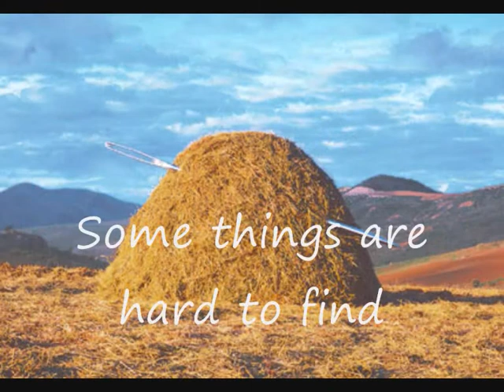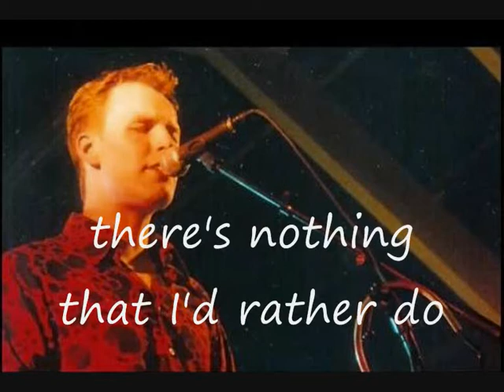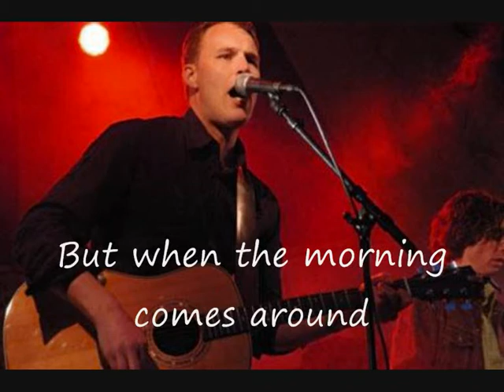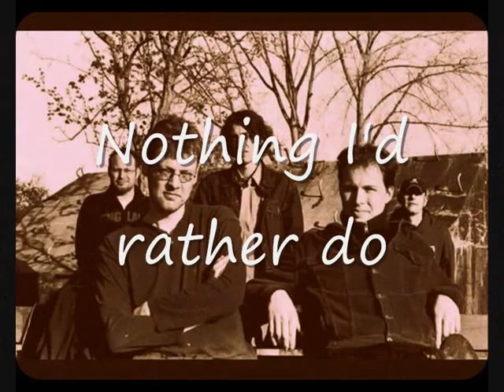The Yearlings - Nothing I'd rather do (lyrics on clip)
The heartbreaking closing track of the album
 Utrecht (2004)
by The Yearlings

Written by Olaf Koeneman

The Yearlings are:
Herman Gaaff: bass
Leon Geuyen: drums
Niels Goudswaard: vocals, guitars, harmonica, tambourine
Olaf Koeneman: vocals, guitars, mandolin
Bertram Mourits: slide guitar, dobro, banjo, and organ on Fw: no. 5
Rene van Barneveld (Yearling at large): pedal steel

Utrecht is their second album
Produced by Niels Goudswaard and Olaf Koeneman,
recorded and mixed by Wilmer Wolf at Heartland Studio, Amsterdam.

Photo's of The Yearlings by Anna van Kooij,  Roel Jorna,  3voor12Utrecht,

The Yearlings are an alt.country/americana group that came together in the unlikeliest of places: Utrecht, the Netherlands. They formed in September 1999, played all kind of stages and festivals, and recorded two albums: The Yearlings in 2002, and Utrecht in 2004. The Yearlings disbanded in 2006. Drummer Leon Geuyen now plays with The Gasoline Brothers.

Slideshow put together by Rapunzzl

Lyrics:

Some things are hard to find
Some things you just leave behind
Messing up my day to day routine
is the stuff in between

I can't think, I can't decide
if I should call you tonight
Sure there'll be hell to pay
after what you've done today

It ain't easy now
to say I love you too
But when the morning comes around
believe me now there's nothing that I'd rather do

how lately you've been so hard on me
Everybody needs someone to despise
Guess I'm good in that way

Well if you've seen it all
how come you're not standing tall
What are you waiting for
Let me show you to the door